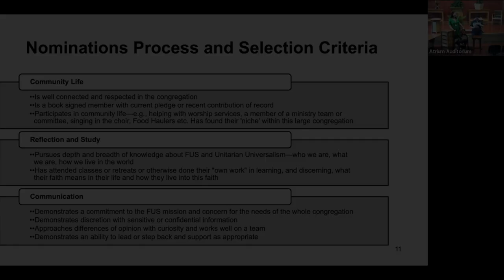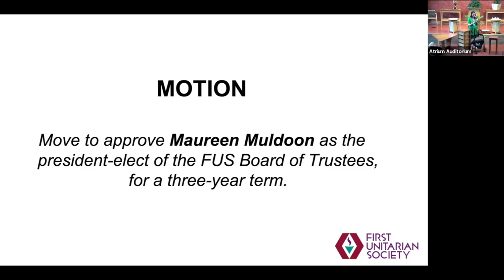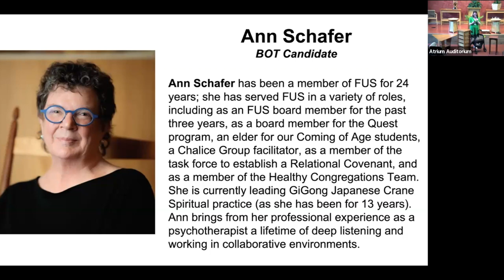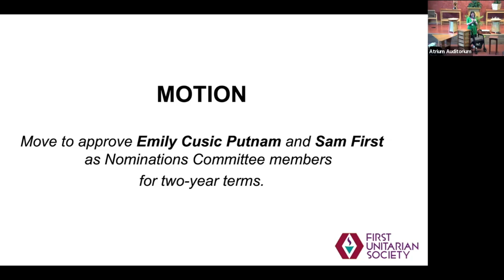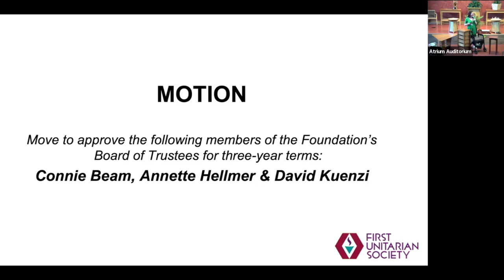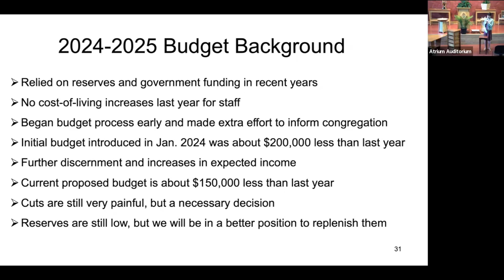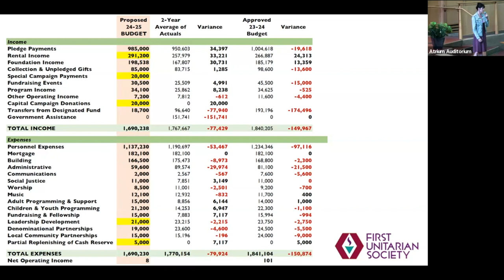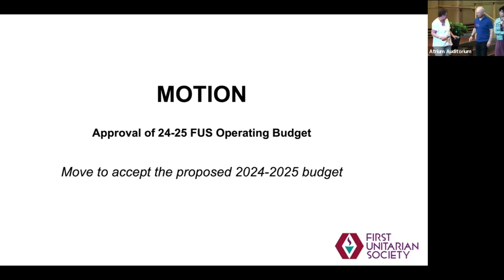Spring Parish Meeting - May 19, 2024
Our Spring Parish Meeting as we discuss and vote on key governance matters of the congregation, including the election of officers and the 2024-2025 budget.